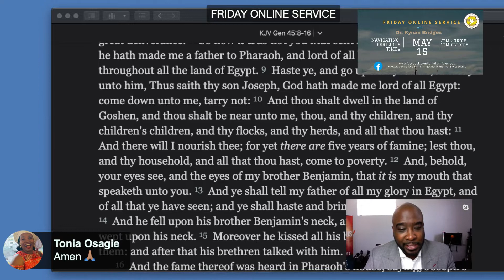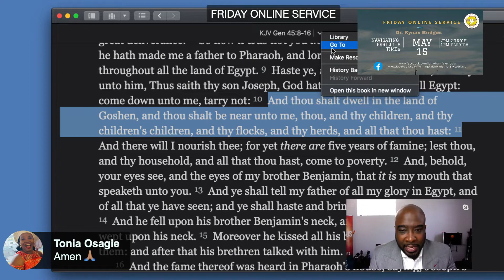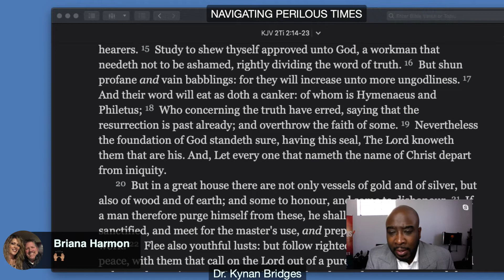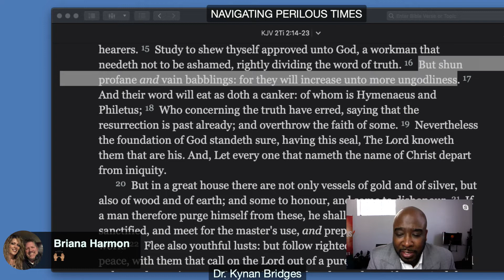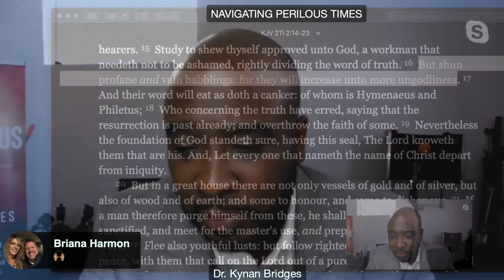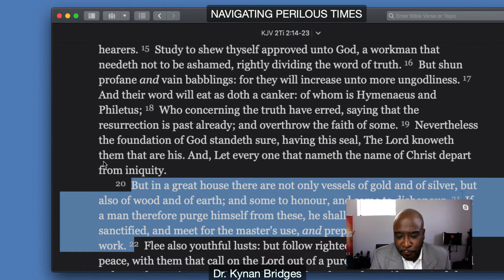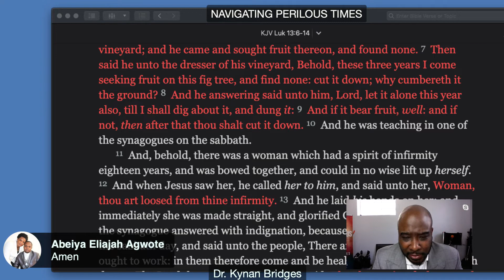NAVIGATING PERILOUS TIMES with Dr. Kynan Bridges. Part 1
Awesome message that will surely bless you. The importance and meaning of Goshen. The  law of distinction.